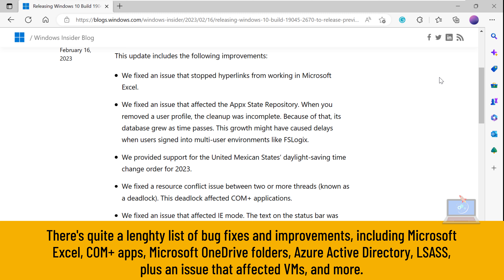[KB5022906] WHAT'S NEW IN WINDOWS 10 BUILD 19045.2670?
It has been a while, but today Microsoft has released a new build to Windows 10 version 22H2 Insiders who are on the Release Preview channel. 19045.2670 (KB5022906) brings changes to the taskbar search, fixes some important bugs, and more.

This update includes the following improvements:
We fixed an issue that stopped hyperlinks from working in Microsoft Excel.
We fixed an issue that affected the Appx State Repository. When you removed a user profile, the cleanup was incomplete. Because of that, its database grew as time passes. This growth might have caused delays when users signed into multi-user environments like FSLogix.
We provided support for the United Mexican States’ daylight-saving time change order for 2023.
We fixed a resource conflict issue between two or more threads (known as a deadlock). This deadlock affected COM+ applications.
We fixed an issue that affected IE mode. The text on the status bar was not always visible.
We fixed an issue that affected cbs.log. This issue logged messages that were not error messages in cbs.log.
We improved how the Remove-Item cmdlet worked for Microsoft OneDrive folders.
We fixed an issue that affected AppV. It stopped file names from having the correct letter case (uppercase or lowercase).
We fixed an issue that affected Microsoft Edge. The issue removed conflicting policies for Microsoft Edge. This occurred when you set the MDMWinsOverGPFlag in a Microsoft Intune tenant and Intune detected a policy conflict.
We fixed an issue that affected Azure Active Directory (Azure AD). Using a provisioning package for bulk provisioning failed.
We fixed an issue that affected a certain streaming app. The issue stopped video playback after an advertisement played in the app.
We fixed an issue that affected MSInfo.exe. It did not correctly report the enforcement status of the Windows Defender Application Control (WDAC) user mode policy.
We fixed accessibility issues. They affected Narrator on the Settings home page.
We fixed an issue that affected the Local Security Authority Subsystem Service (LSASS). LSASS might have stopped responding after you ran Sysprep on a domain-joined machine.
We fixed an issue that affected virtual machines (VM). They stopped responding when you added a new disk to a storage pool in thin provisioning scenarios.